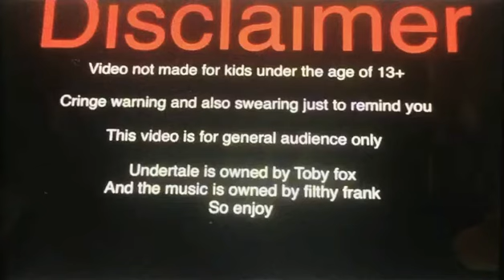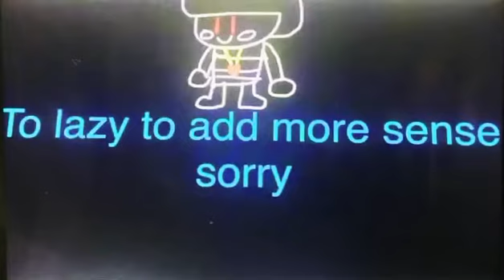Sans sings stfu || undertale animation (not for kids) [13+] (cringe)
This video is only for a general audience only not for kids
(Welp I’m gonna get cringe for this)